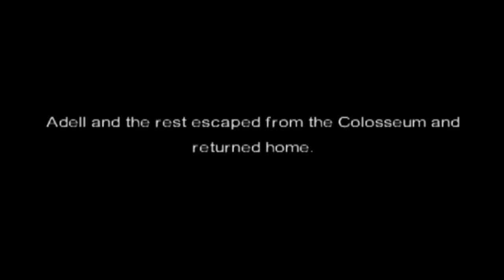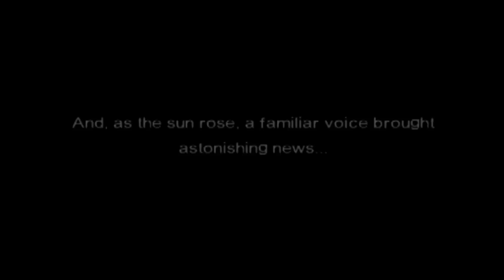Let's Play Disgaea 2 Part 36 - Finding Etna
And now part 36 of our journey through Disgaea 2: Cursed Memories

So now we loosen the search for zenon and go back to trying to summon him. Only this time we are less specific on what we want in hopes it works. right. So off to find Etna for some summoning requirements and prinny action ^_^

If you like the video please leave a like or a favorite. Also if you wana know more on what rebellion is working on or possibly what rebellion has his hands in take a trip and talk to our members.

Hope you like the video and hope you guys have a good day ^_^